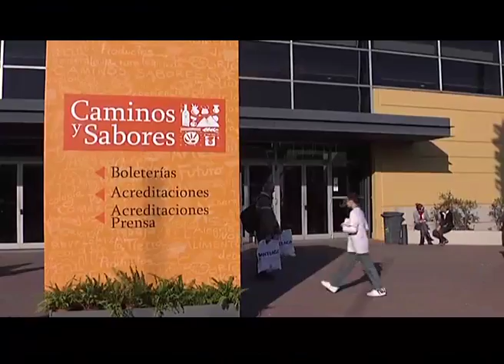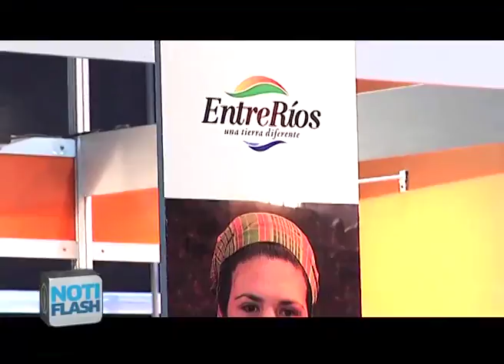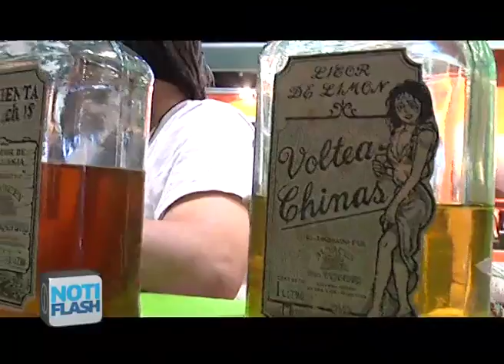Ferias: Caminos y Sabores 2011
Turismo Visión Argentina presente en en una nueva edición de Caminos y Sabores. Allí hablamos con Andrés Arrazola, Coordinador de Turismo de Azul. También dialogamos con Rodrigo Báez, Coordinador del PEDTS, en Entre Ríos.